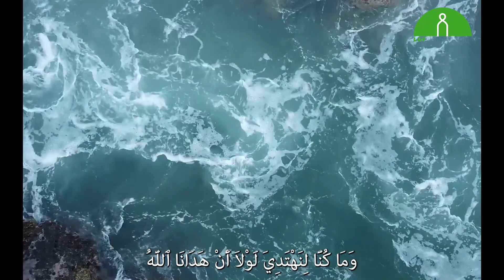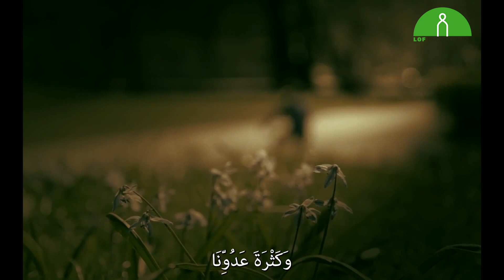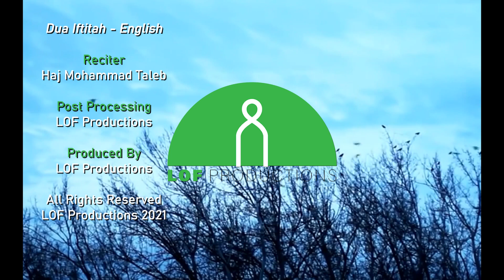Dua Iftitah (English) | Hajj Mohammad Taleb | دعاء الإفتتاح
Du' al-Iftitah was taught by the Imam Mahdi (may Allah hasten his appearance) to recite every night during the month Ramadhan.
The Du'a is excellent for molding man's attitude towards his Creator, as it discusses many aspects of the wretchedness of the human being, and the grace of Allah (swt).

OUR FAVOURITE BOOKS:

The Mahdi: Understanding the Awaited One
God's Emissaries - Adam to Jesus
A Shower of Goodness
The Broken Bead
Ali: The Elixir of Love
Understanding Karbala

OUR FAVOURITE GEAR:

🎥 Main Camera
📷 Main Lens
🎙️Wireless Microphone
🎤 Shotgun Microphone
🖥️ Portable Monitor